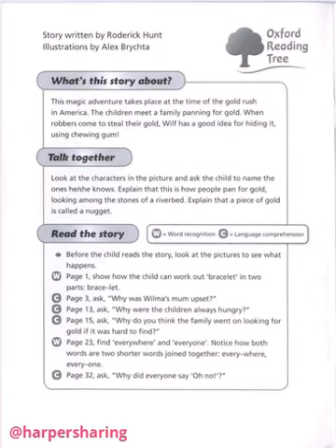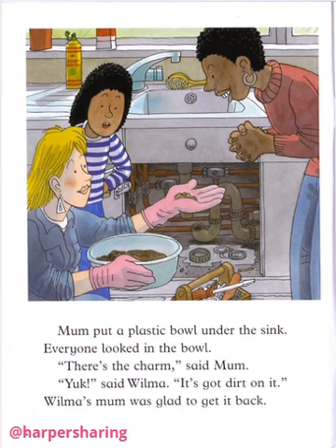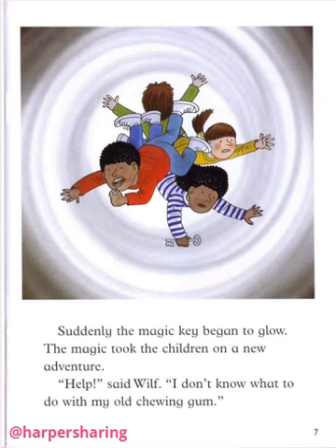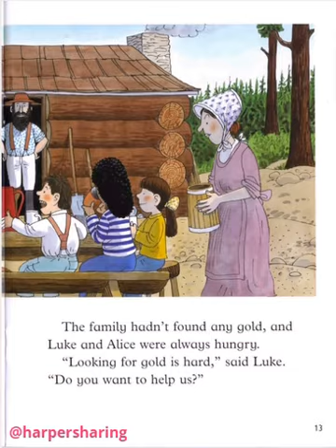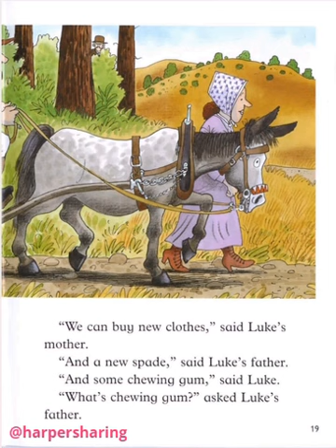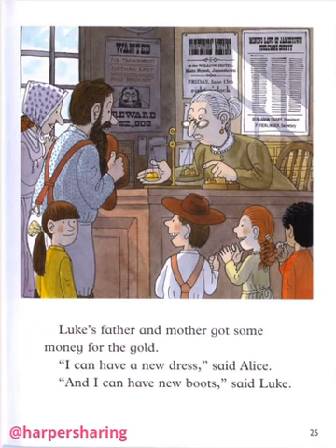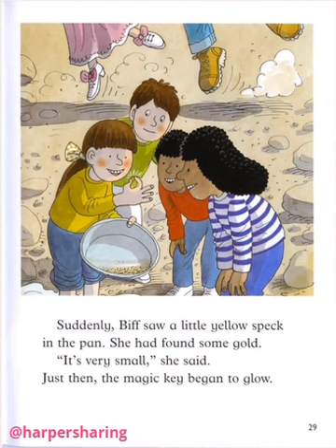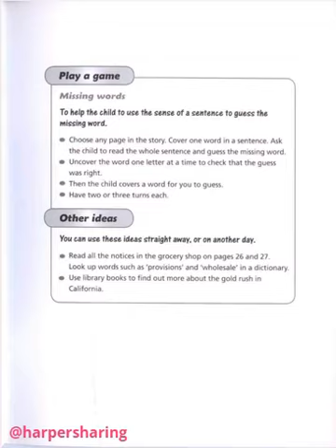Oxford Reading Tree Level 7 07 The Hunt for Gold